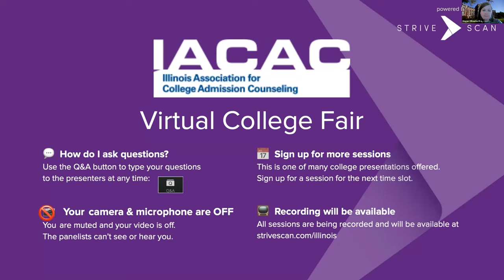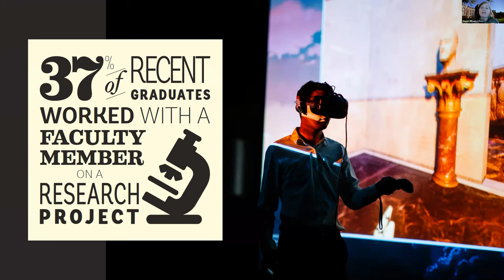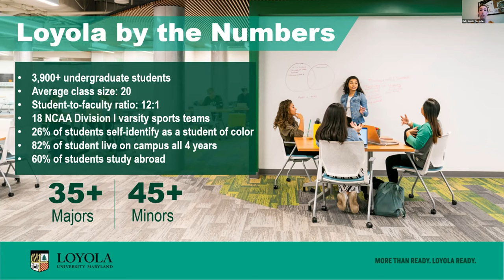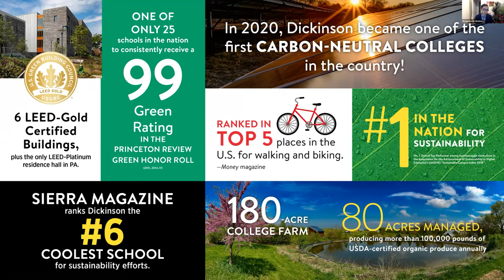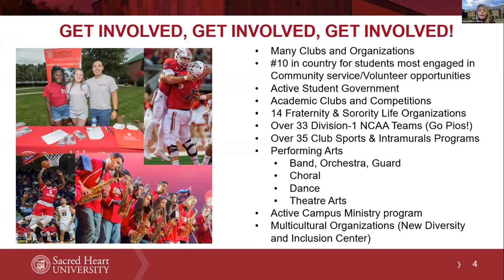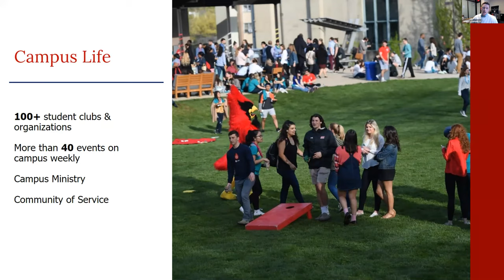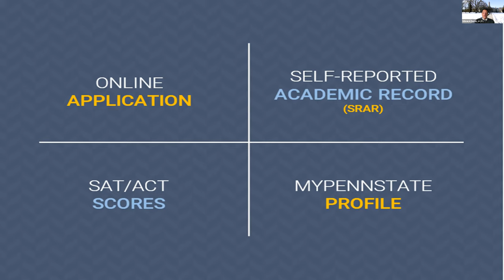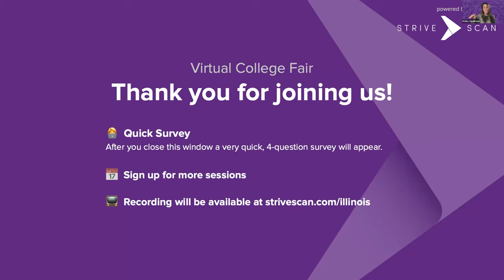Session A6 - IACAC March Virtual College Fair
In this session, you will hear from the following institutions:

Providence College
Loyola University Maryland
Dickinson College